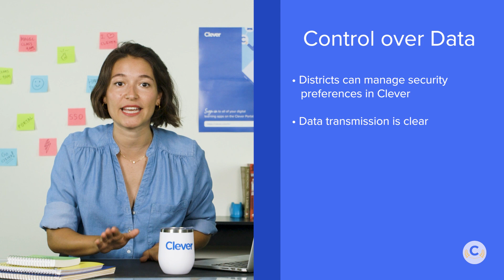Clever Academy: How Clever keeps data safe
The Clever team is dedicated to earning your trust each and every day. Student data privacy is the first thing the Clever team thinks about, so you can help students learn in the classroom without worry. Let’s review Clever’s commitment to security and privacy.